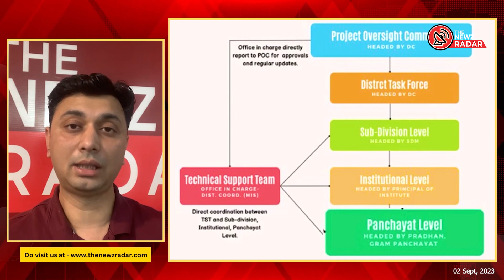"IAS Officer Launches a Unique 'Nasha Mukt Abhiyan' to Fight Drug Abuse"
IAS officer RaghavSharma has launched the 'Nasha Mukt Abhiyan' in Himachal Pradesh to combat rising drugabuse. This unique campaign aims to train 5,000 individuals across Una district in 77 days to create drug-free communities. It's a pioneering effort backed by the Red Cross and AIIMS doctors to address the critical issue of substance abuse among youth.